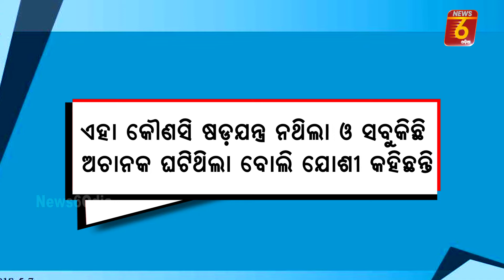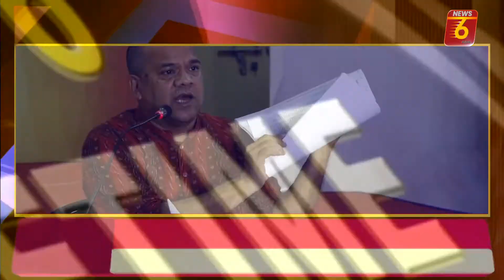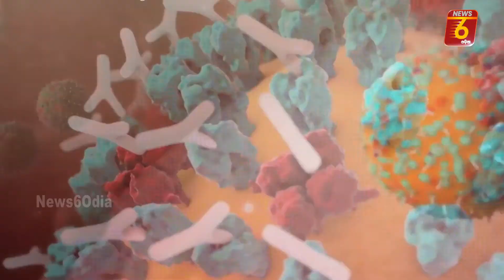NEWS 6 PRIME TIME